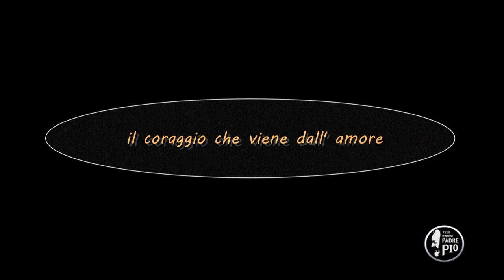Il coraggio che viene dall'amore (Dritto al Cuore 9 Dicembre 2021)